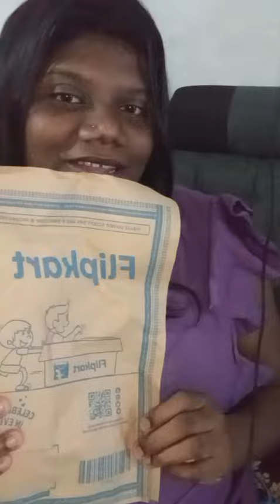Dazller all day lip color ultra intense matte Shade DLC 030 Deep Burgundy.review in malayalam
A small review about Dazller matte lipstic.